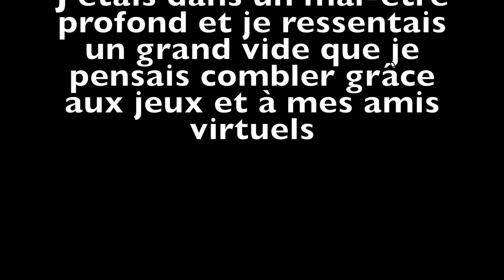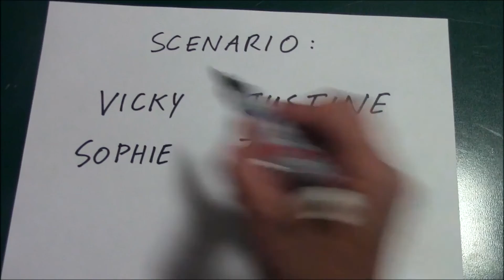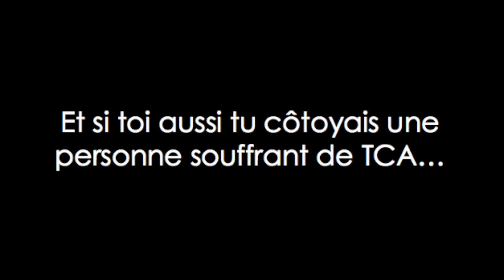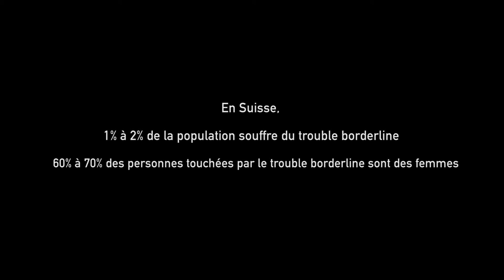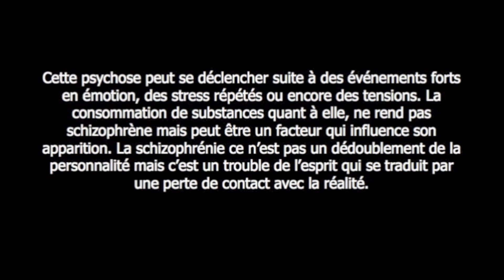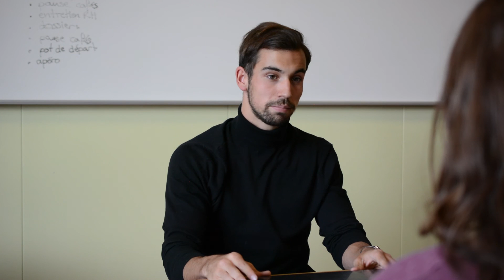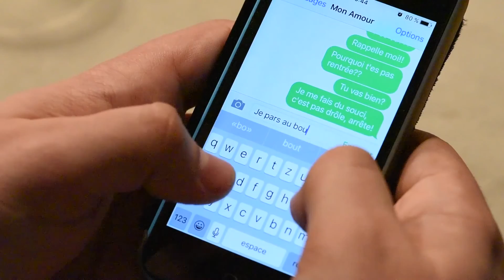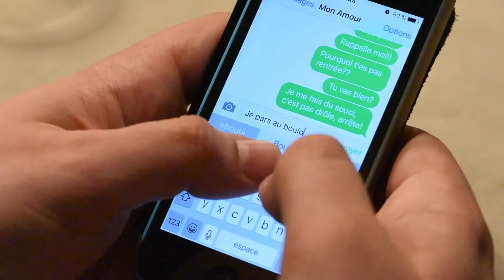Module santé mentale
Sélection de vidéos réalisées par des étudiant-e-s de l'EESP